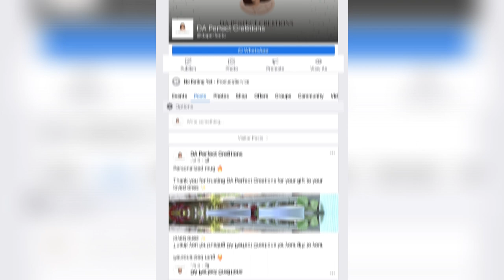SEINCHIN KATA WITH BUNKAI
Learn the Seinchin Kata with Basic Application of selected moves or sequence